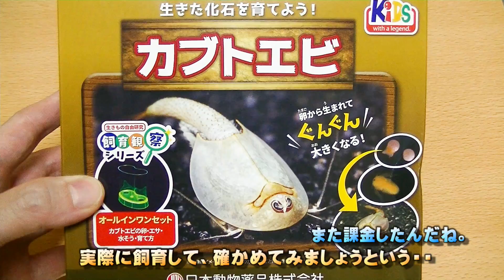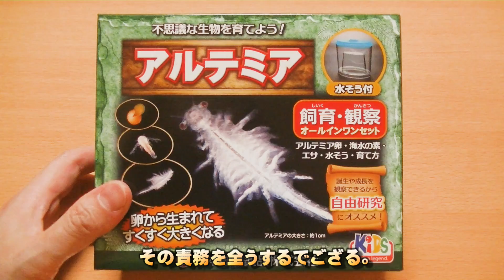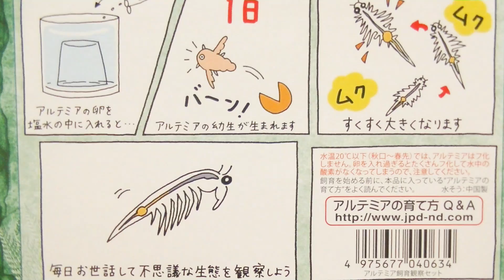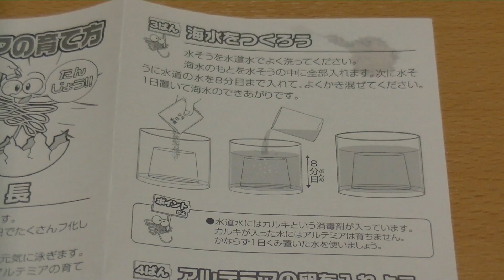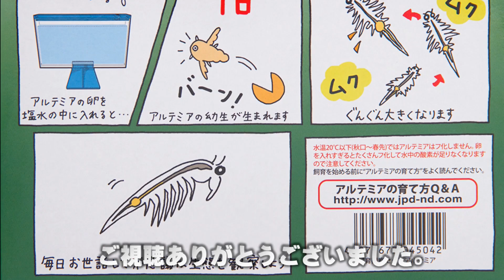アルテミア飼育＃01 新企画始動！・・カブトエビ飼育セットの姉妹品、アルテミア飼育セットで微生物飼育開始！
2022年の夏休み前に、アルテミア飼育セットが夏休みの自由研究に相応しい商品であるかどうか、カブトエビ飼育セットに大金を貢いできたオッサンが、その姉妹品を勝手に検証していきます。

ナレーション：CeVIO　さとうささら＆すずきつづみ